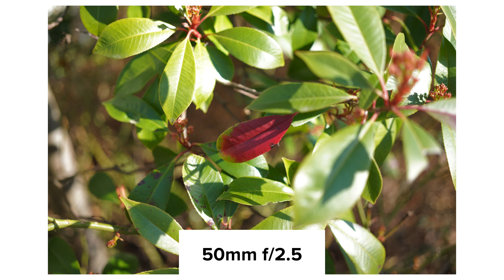Perfekt für die a7C? Sony stellt 3 neue, kompakte Objektive der G-Serie vor | Foto Koch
Sony FE 24mm f/2,8 G, FE 40mm f/2,5 G & FE 50mm f/2,5 G
Neu vorgestell: drei neue ultra kompakten Festbrennweiten aus der Sony G-Serie. Klein, leicht und kompakt sind hier die Stichworte, also die perfekten Partner für Sonys Alpha 7C.

Intro: (0:00)
Formfaktor & Gehäuse: (0:36)
Schärfevergleich: (2:50)
Vignettierung: (3:28)
Chromatische Aberration: (3:47)
Bokeh: (4:25)
Autofokus: (5:08)
Fazit & Zielgruppe: (5:57)
Outro: (7:48)